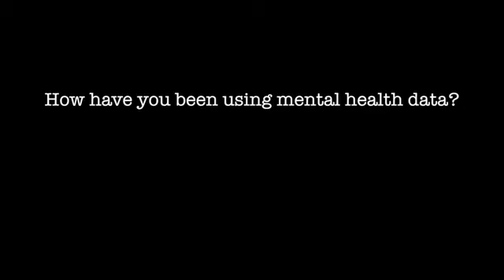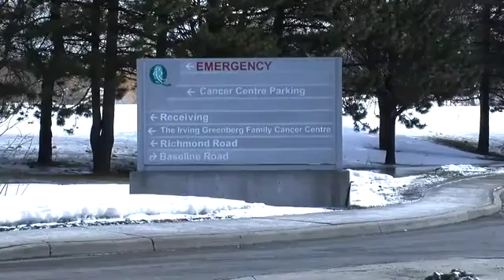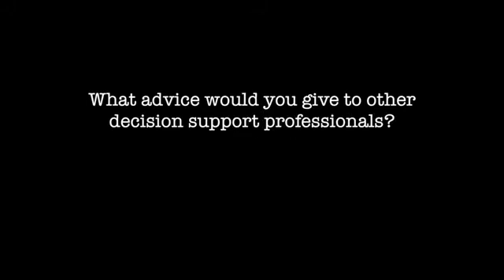Using OMHRS data to support decision making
This video illustrates how The Queensway Carleton Hospital in Ontario is using OMHRS information to support program planning and evaluation, including processes for benchmarking and establishing quality indicators.

Let’s CONNECT!